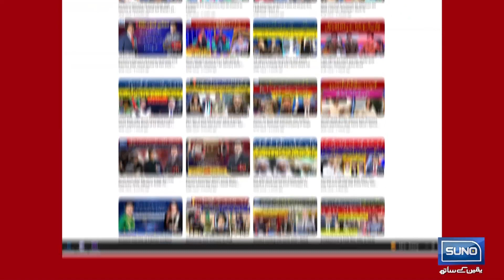Toshakhana Case Main Kiss Kay Pas Konsi Options Mojood? | Suno Habib Akram kay Sath | EP 186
توشہ خانہ کیس میں کس کے پاس کونسی آپشنز موجود؟
جسٹس (ر) شبر رضا رضوی نے قانونی نقطہ بیان کردیا